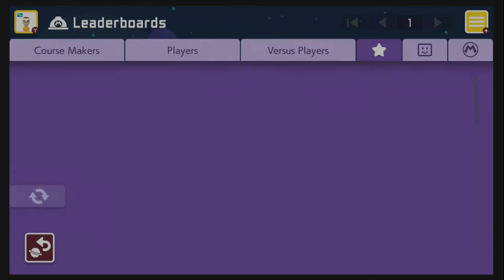Meerkat Mario Maker MaDan Haunts Me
Not for the first time, I confront Dan's evil level, plus I take on a few others.